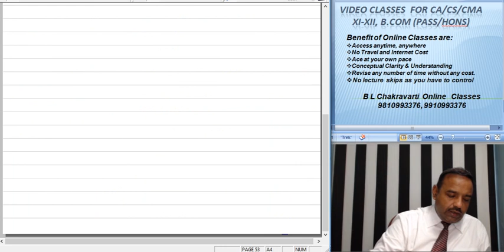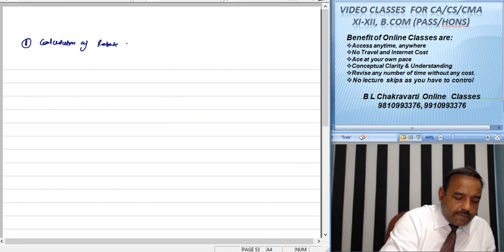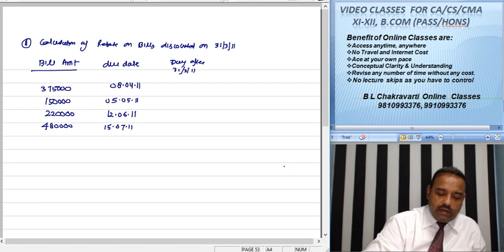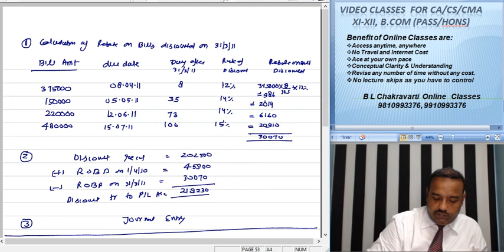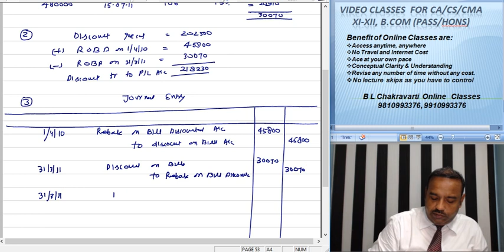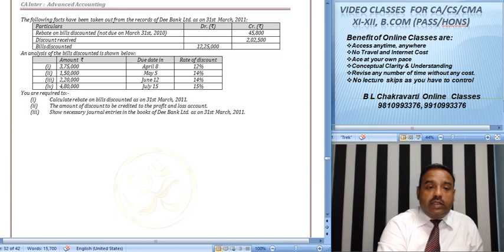CA Intermediate Paper 5 Advance Accounting Banking 102